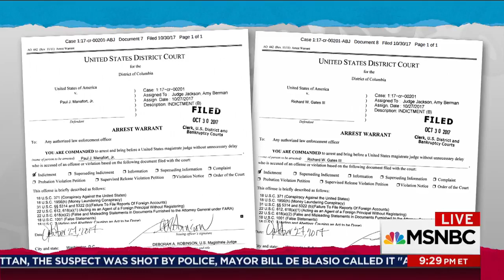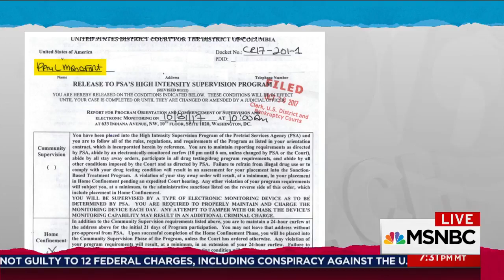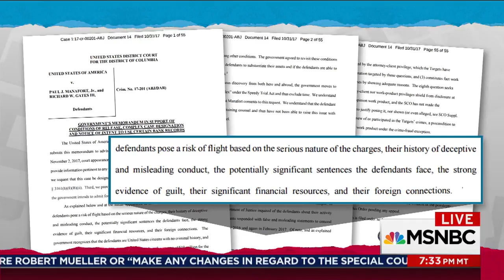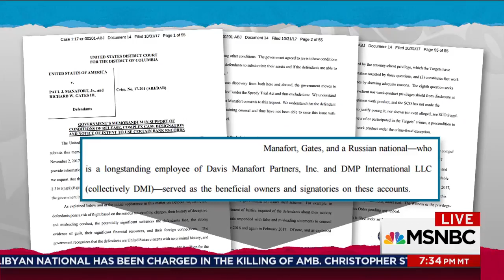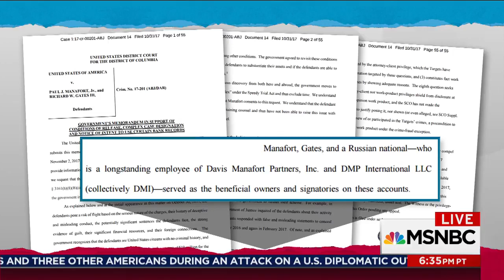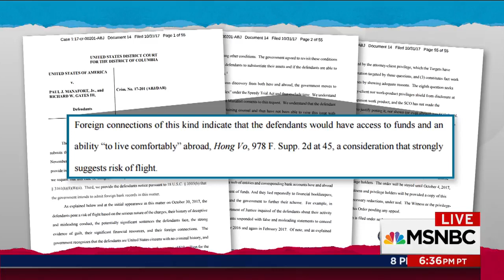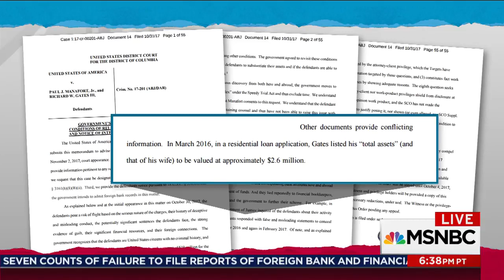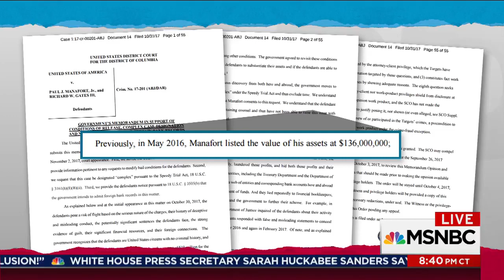Newly Unsealed Court Documents Tie Paul Manafort, Rick Gates To Russia Rachel Maddow MSNBC